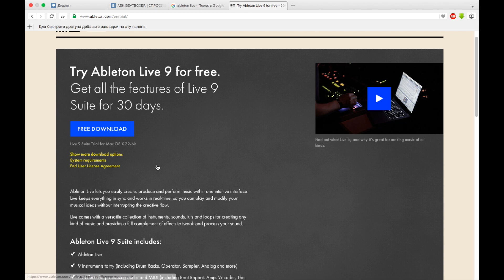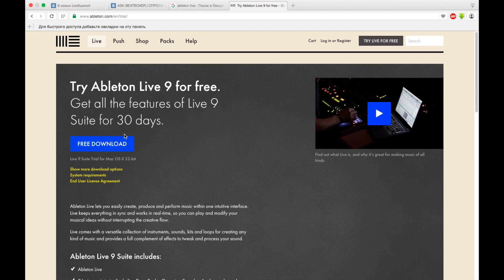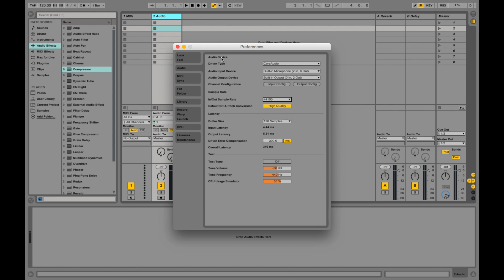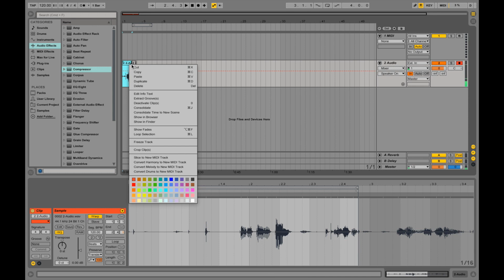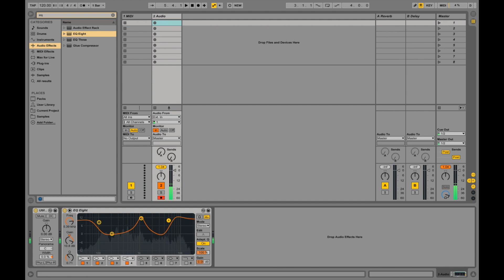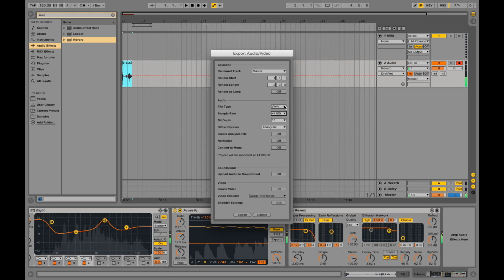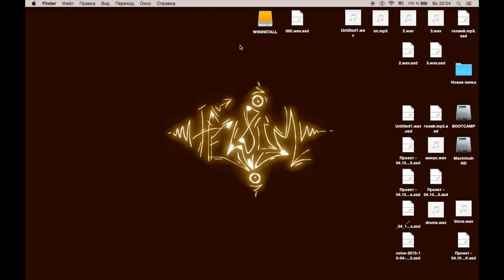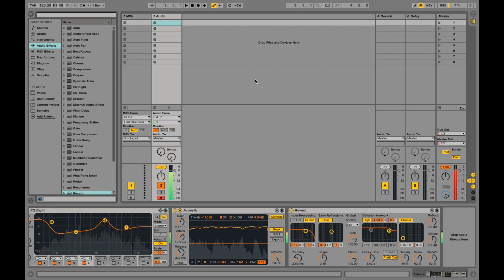Ableton tutorial beatbox recording by Helium